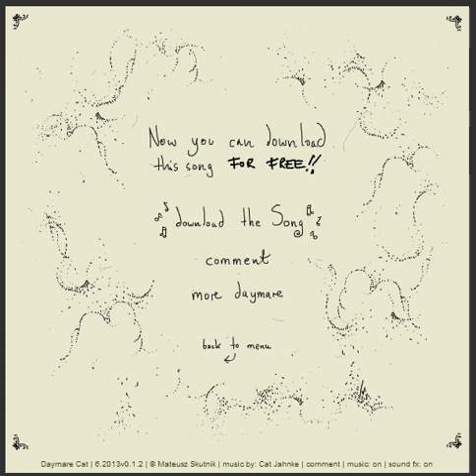Daymare Cat - No words to describe pure awesomeness!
Wassup, guys? Did you like this week's game? I sure did! Here's where you can find it
Also, make sure to turn the English captions on for a good laugh. I mean it :3
Byeeee! c: